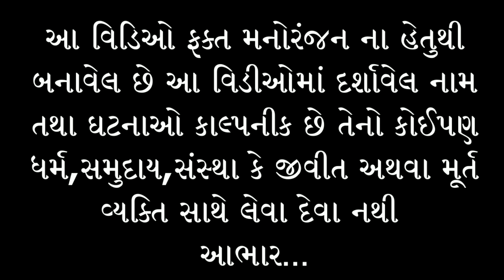મોઘવારીમાં પ્રેમ લગ્ન | MOGHAVARI MA PREM | DESI BOYS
Video Name: પ્રેમ લગ્ન || Comedy Video

Producer & Director: Rohit Thakor

Editing: Rohit Thakor

Artists: Vikokako,(Godalal), Rohit,(Budhalal) Dikuraj, Sejal Darbar,Bharati Udasi